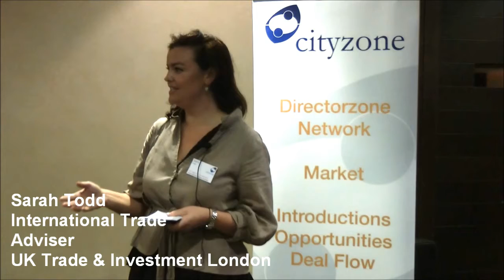Sarah Todd, International Trade Adviser, UK Trade & Investment London @ directorBAR / tech city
UK Trade & Investment was one of the sponsoring companies at the 4th October 2011 directorBAR / tech city event in London EC4, organised by Cityzone.

CITYZONE is a club for SME directors, investors and advisers - serving listed, private and VC-backed companies - that need market intelligence, expertise and opportunities to grow their businesses in the UK and overseas. directorBAR is a monthly networking event for this community.

TECH CITY is home to technology, digital and creative companies and is the fastest growing technology cluster in Europe. Event agenda

UK TRADE & INVESTMENT With professional advisers across 96 international markets, UK Trade & Investment is the Government Department that helps UK-based companies succeed in the global economy and assists overseas companies to bring their high-quality investment to the UK.